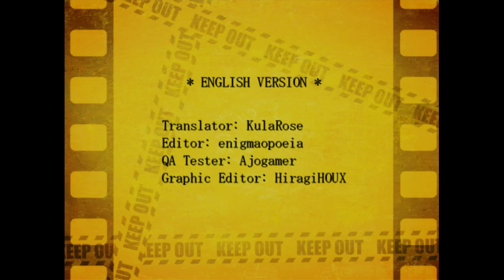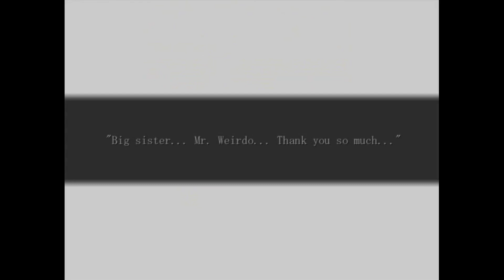The Mystery Files Of Detective Inaba No. 1 [BLIND] FINALE: See You Next Case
[ALL ENDINGS]

All endings, including the Secret Ending... And not including the two investigation fail states we got last video. There is only one outcome that properly leads into Case No. 2, and we'll see it here! See you next mission!